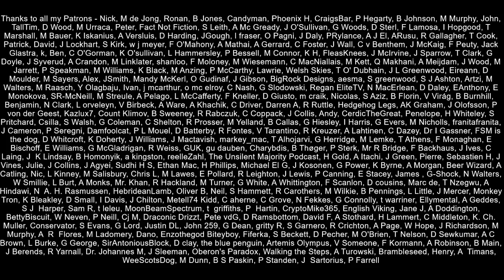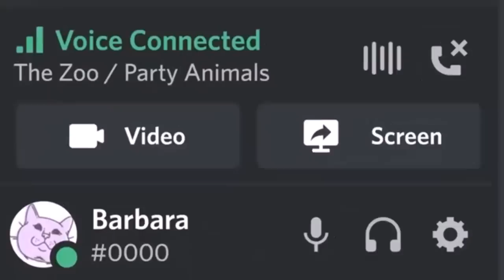Nigel Farage in 2019 Attack Scaremongers Over Brexit!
Farage back in 2019 when debating Brexit with Lord Adonis dismissed the 'scaremongering' over job losses and the problems that came with less market access.  Farage was completely wrong and Adonis was completely right.  However Nigel has his own show now on GB News.